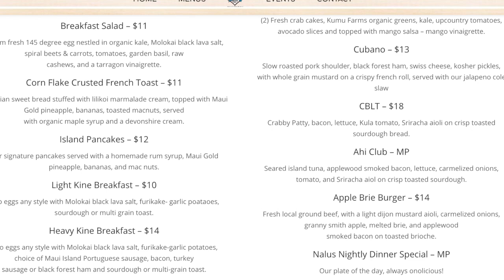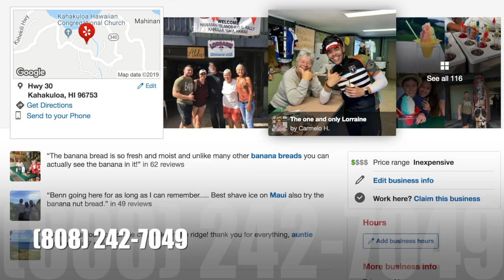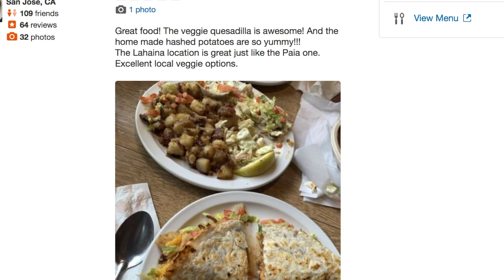Best Places To Eat In Maui - On A Budget - Foodie Adventure - Hawaii - The Amateur YouTuber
Maui has the beaches, the views and yes some of the best food on Earth that you gotta try! In this video, we go on a foodie adventure exploring our top 3 picks of the best places to eat in Maui, Hawaii.

Get ready because we know the best place to get banana bread, shaved ice, fish tacos, acai bowels, best breakfasts spots and more!

This Hawaii Foodie Adventure is budget-friendly and focuses on the best of the best. Let us know what you think and what places we should add next!

PLACE 1: Nalu South Shore Grill

If you only have $20 to your name, this place is a must.

It’s a dream breakfast spot any day of the week and lucky for you also open during the evening as well so swing by, enjoy the full bar and live entertainment.

PLACE 2: Lorraine’s Shave Ice

Look, if you want to experience a different type of shaved ice, you gotta travel the distance. This is where Lorraine’s Shaved Ice comes into play.

Make a day out of this. Plan a trip to the Olivine Pools and on the way swing by Lorraine’s and try here banana bread. And guys, if you’re thinking of coming late, call her and place an order to go. You’re guaranteed to get some of the freshest banana bread in Maui.

Once there, kick back and enjoy her backyard view of the Pacific Ocean. Do yourself a favor and talk with her, ask her questions - she’s friendly and knows the land. If you’re looking for a conversation starter, ask her about her lizard. We promise it’ll be worth it.

PLACE 3: Paia Fish Market

It’s pretty budget-friendly, but if you’re like us, we ordered appetizers, drinks, and two plates and said screw it, put it on the credit card, it’s worth it.

This gem has the best fish tacos you will find in Maui, period. Every dish is savory and exciting to try. It was one of our favorite dinner and lunch spots that we visited more than once during our stay in Maui.

-Yareli + Kirk

Some of the links mentioned in the description and/or video are affiliate links, meaning, at no additional cost to you, we will earn a commission if you click through and make a purchase.

CAMERA GEAR LIST:

A. GOPRO GEAR:

$399 - GoPro Hero 7 Black Action Camera Battery + Sandisk 32GB MicroSDHC U3 and Polaroid 8GB Memory Card

$49 - GoPro Dual Battery Charger + Battery for HERO7/HERO6 Black/HERO5 Black (GoPro Official Accessory)

$24 - BOYISEN Accessory Kit for Gopro Hero 7(Only Black)/HD(2018)/6/5 with Housing Case and Filter Kit Including Waterproof housing case, Filter, Screen Protector, Lens Cap, Anti-Fog Inserts, Carrying Case

B. CANON GEAR:

$639 - Canon EOS Rebel T7i DSLR Camera 18-55mm Lens + Carrying Case

$41 - BAALAND Camera Tripod, 70 inch Folding Lightweight Aluminum Tripod with Carry Bag for Canon Nikon DSLR SLR

$8.99 - Altura Photo Professional Cleaning Kit for DSLR Cameras and Sensitive Electronics Bundle with Refillable Spray Bottle

$28 - SanDisk 128GB SDXC SD Ultra Memory Card 80mb Bundle Works with Canon EOS Rebel T7, Rebel T6, 77D Digital Camera Class 10 (SDSDUNC-128G-GN6IN) Plus (1) Everything But Stromboli (TM) Combo Card Reader

$17.99 - PoP voice Premium 16 Feet Dual-head Lavalier Microphone, Professional Lapel Clip-on Omnidirectional Condenser Mic for Apple iPhone, Android, PC, Recording Youtube, Interview, Video Conference, Podcast

DEADCAT CANON G7X MARK 2 AUDIO FIX LINK:

$11.72 - Rycote Micro Windjammers, with 30 Cuthole-Stickies, 6 Re-usable Fur Covers -